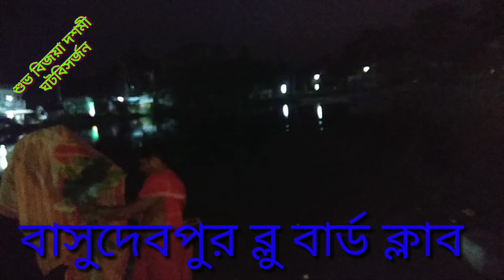বাসুদেবপুর ব্লু বার্ড ক্লাব শুভ বিজয়া দশমী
শুভ বিজয়া দশমী